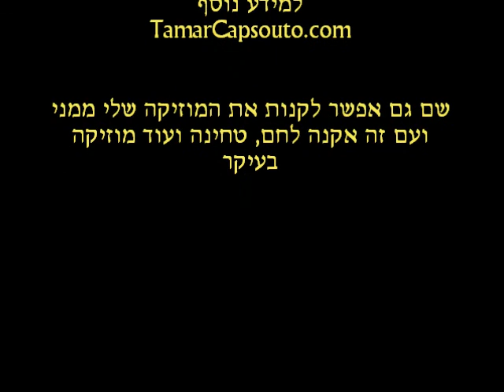פשוט - תמר קפסוטו ברדיו + תוספות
שיר זה לקוח מתוך אלבום העונה לשם "למה לא" וניתן לרכוש אותו במלואו בעזרת חיפוש האלבום באתר הבית של תמר קפסוטו, שהיא בעצם אני. חיפוש במקרה זה, יתבצע באמצעות הידיים והלב, כמובן.